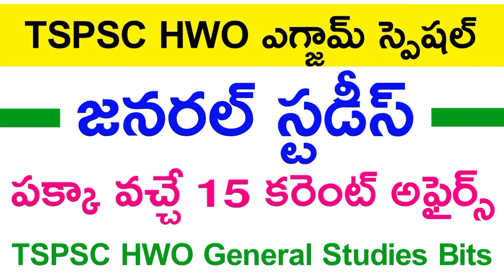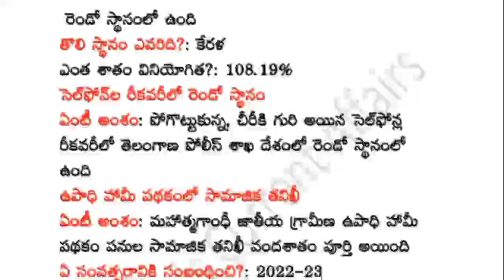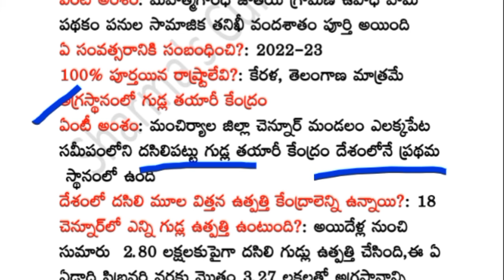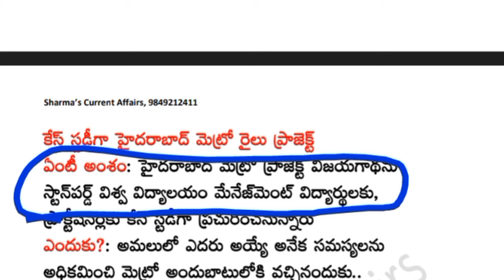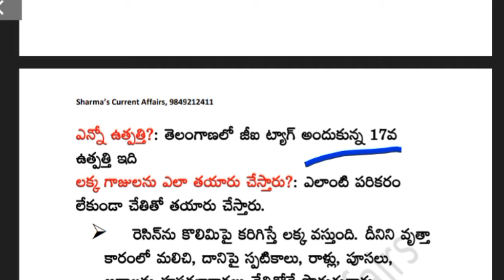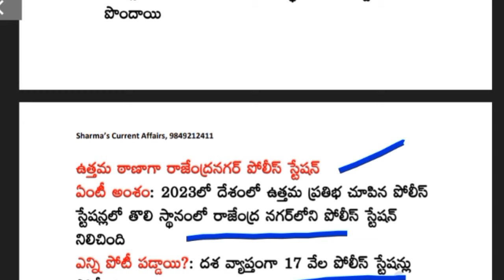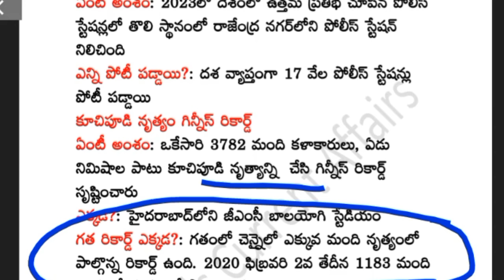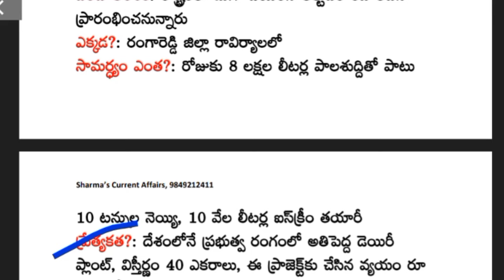💥 HWO పేపర్ 1 | టాప్ 15 కరెంట్ అఫైర్స్ | hwo general studies | hwo current affairs 2024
tspsc hostel welfare officer 2022 notification, tspsc hwo notification 2022, tspsc latest notifications 2022, tspsc upcoming notifications 2022,tspsc hwo 2022 syllabus | tspsc hostel welfare officer jobs 2022 | hwo syllabus 2022